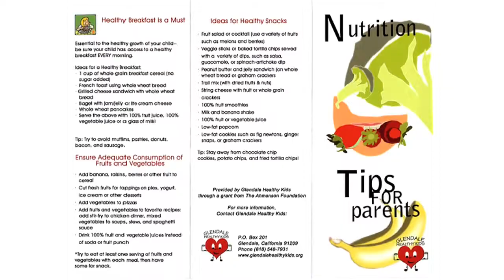Glendale Healthy Kids Organization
Susanne talks to Camille Levee, Executive Director of Glendale Healthy Kids, about what this organization and local hospitals can do to help your children's health.